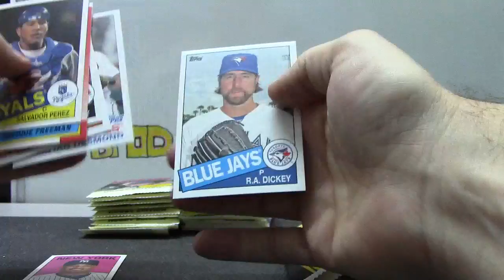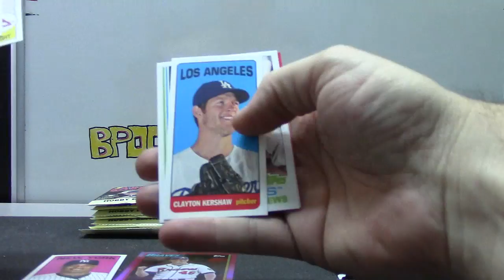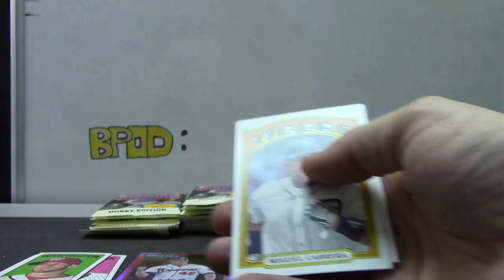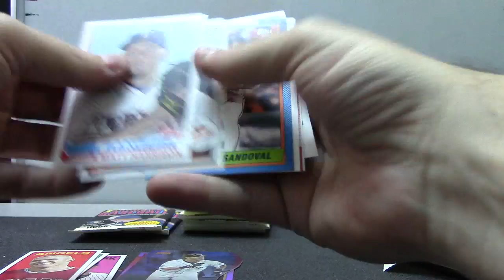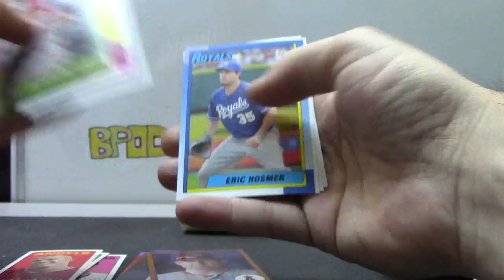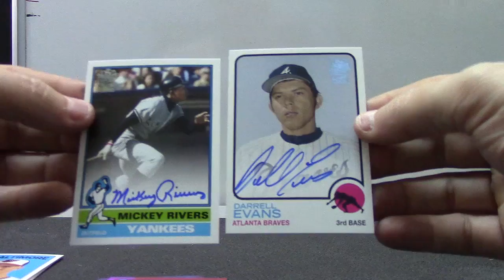Steven's 2013 Archives Baseball Box Break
Thanks again Steven, Chris J.